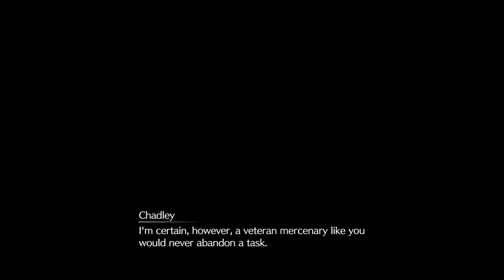Final Fantasy VII Rebirth (Blind) Part 52 More Chadley Fights